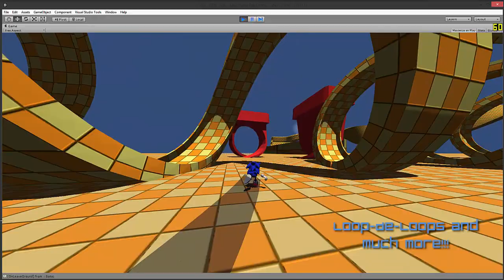Unity3D - Platform Game Development Kit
This my show-off of my newest version of my Sonic the hedgehog controller for unity3d.

Check for news and updates!